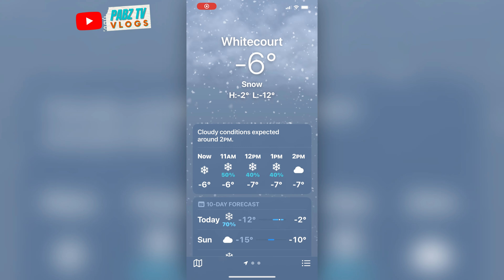SNOW STORM IN THE CITY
SNOW in the city usually start at the middle of October.
 November is getting colder with severe and heavy snow fall and strong wind.